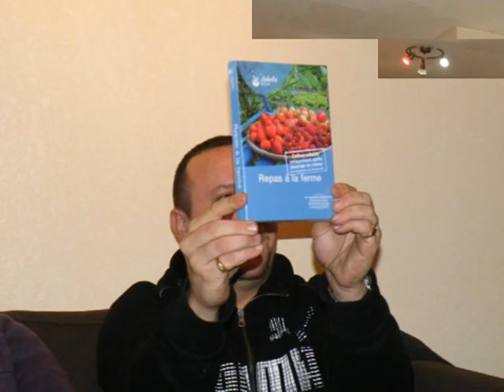Mes 35 ans le 27 decembre 2009